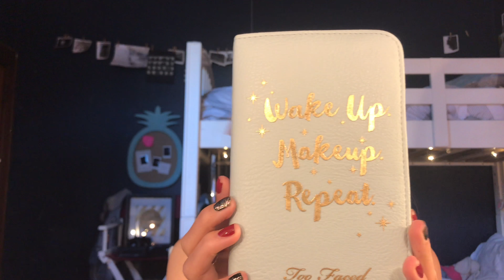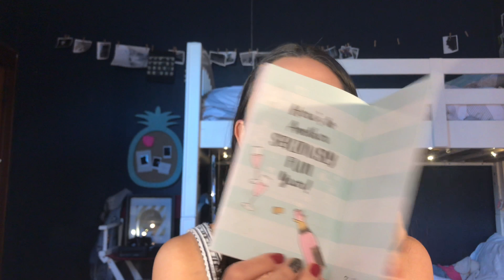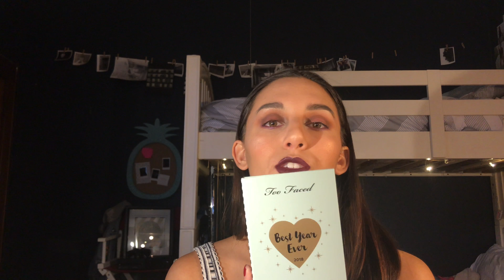Fancy New Makeup ~ First Impressions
All the products used in this video are listed down below!

NARS #12 Brush $34
Morphe M433 Highlighting brush $6
Luxie 205 Tapered Blending $12
Luxie 227 Blending Brush $12
Anastasia Beverley Hills Sugar Glow Kit $40
Anastasia Beverley Hills Glow Kit $40
Urban Decay Heavy Metals Eyeshadow Pallet $40
Too Faced Pretty Little Planner $33
Kylie Lip Kit Kourt K $30

Song: Candyland